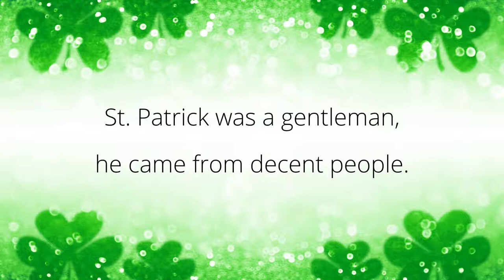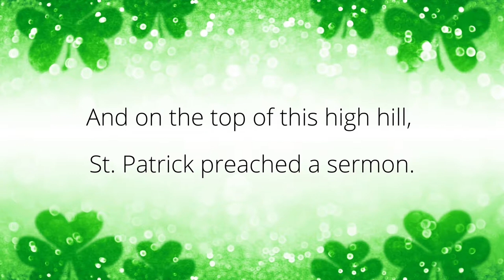St. Patrick was a Gentleman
he came from decent people.
He built a church in Dublin town,
and on it was a steeple.

His mother was a Gallaher,
his father was a Grady,
his uncle was an O'Shaughnessy,
his auntie was a Brady.

The Wicklow hills are very high,
much higher than in Ulster.
But there's a hill much higher still,
much higher than them both, sir.

And on top of this high hill,
St. Patrick preached a sermon.
He drove the frogs into the bogs,
and banished all the vermin!